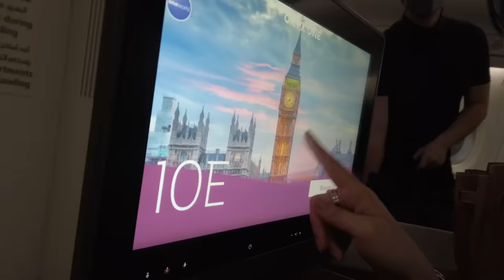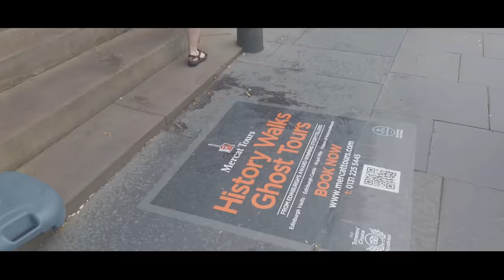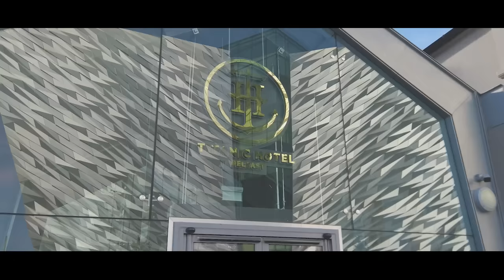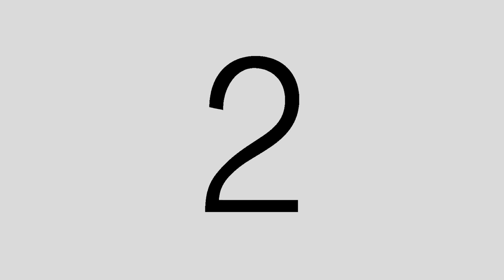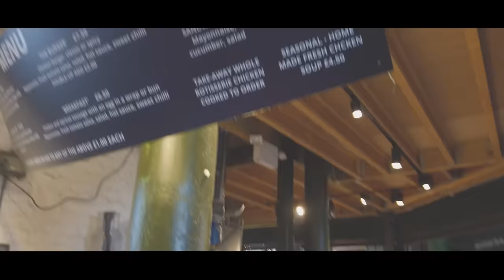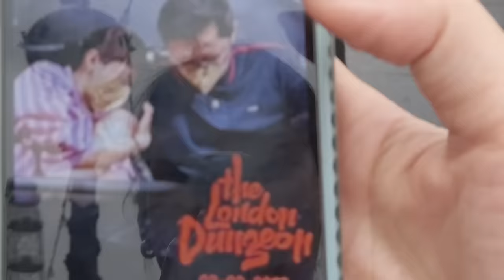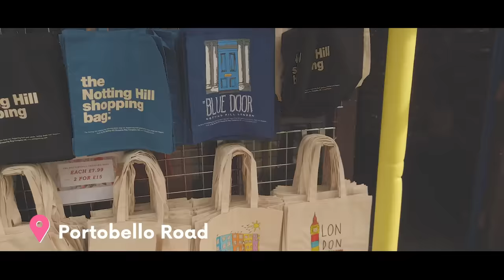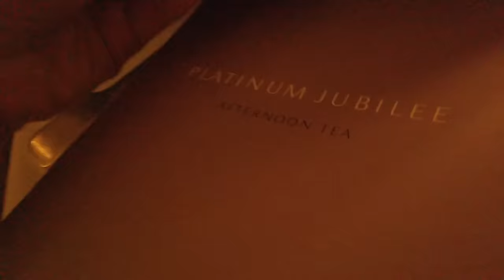Our U.K. Honeymoon by Alex Gonzaga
todo na natin netizens!!! 1 hour vlog!!! sensya na sinama ko kayo sa honeymoon namin sana magenjoy kayo! 😛😁

magSUBSCRIBE TO BoPin’s channel:
 @Bonoy & Pinty Gonzaga